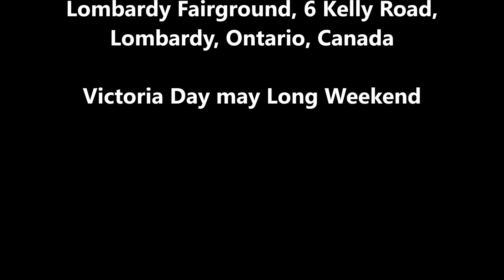2019EOBF Triple Trouble Riding the Fiddle Salt & Pepper